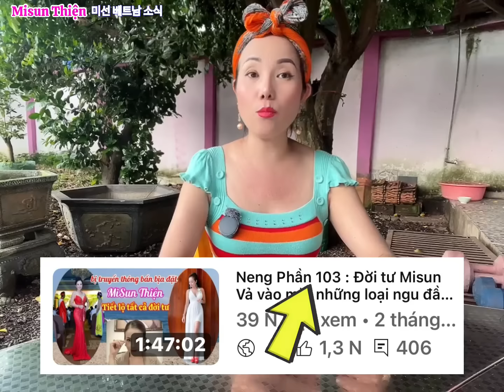Phần 134#misunthien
Neng Yame YONG